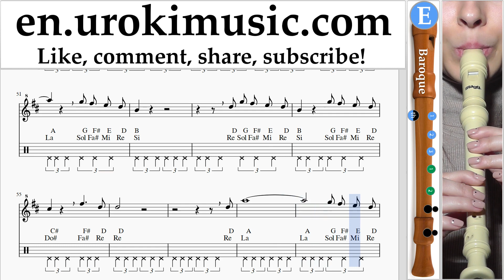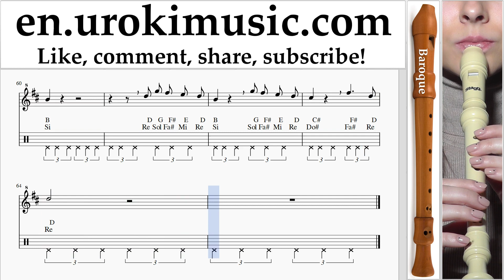Recorder lessons (B.) Imagine Dragons - Next To Me Sheet Music Tutorial um-ih352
Recorder lessons (B.) Imagine Dragons - Next To Me Sheet Music Tutorial um-ih352 Please write in the comments, how to make lessons more useful to you?